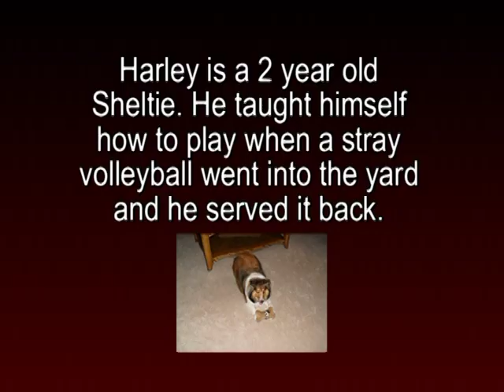Harley the Volley Ball Dog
Harley is a 2 year old Sheltie owned by Jim and Donna Mallico. He taught himself to play volleyball when a stray ball entered the yard of their Connecticut home and Harley served it back. Since then it has become his favorite "sport"...and he has become people's favorite dog.